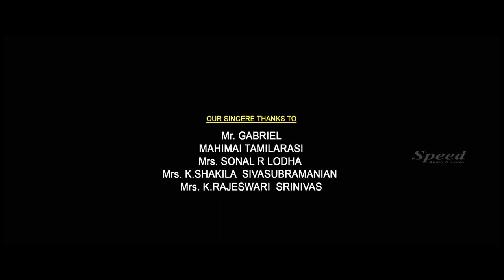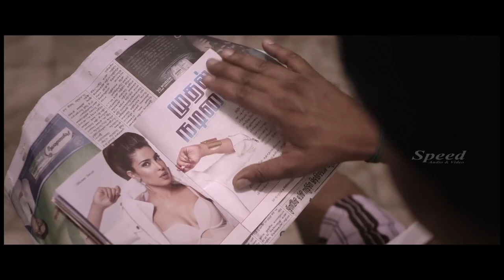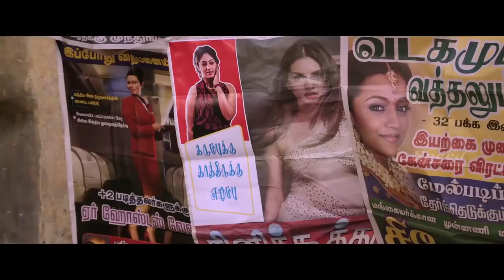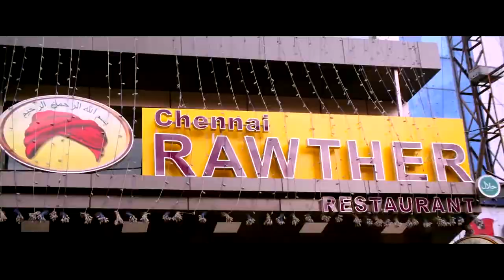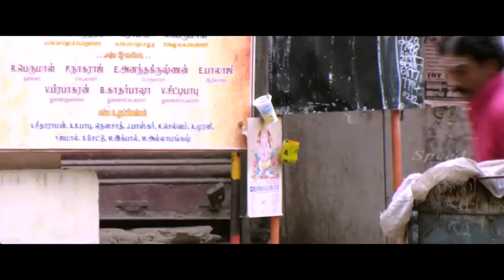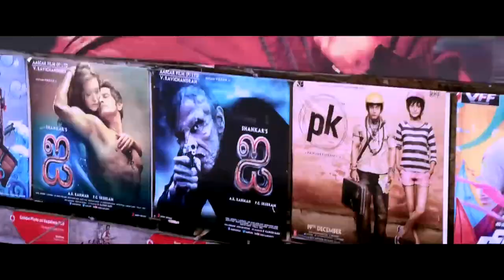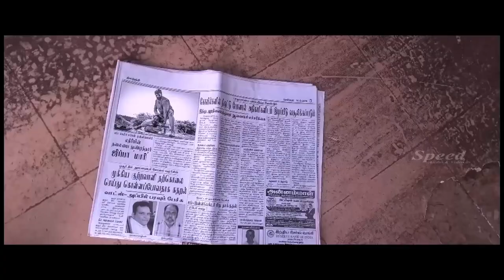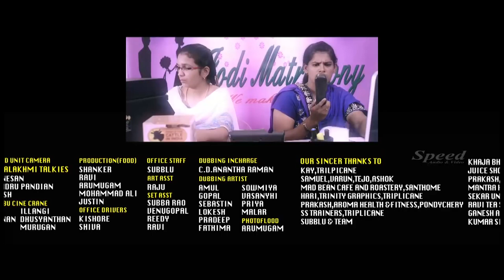Kanna Pinna (கன்னா பின்னா ) Tamil Comedy Full Movie | Anjali Rao, Shiva Subramanian, Thiya Nair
A boy from Trichy arrives at the city of Chennai where he embarks on a hilarious journey to find the woman of his dreams and marry her.

Director :Thiya Nair
Director of Photography : Jarald Rajamanickam
Music Director : Roshan Sethuraman
Cast: Anjali Rao, Shiva Subramanian, Thiya Nair